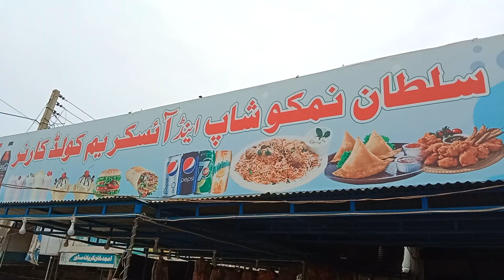Best Samosa Mashoor Shop In Piplan Mianwali